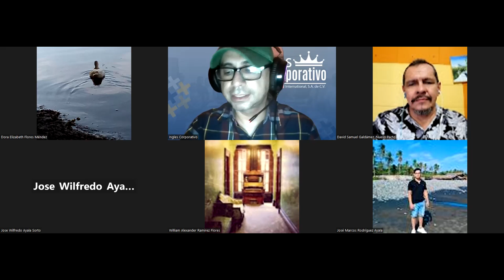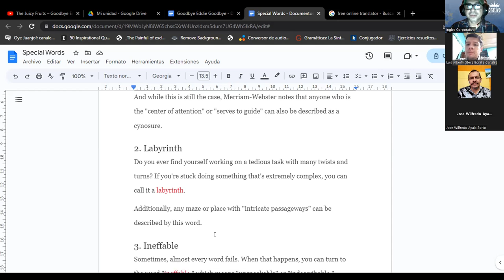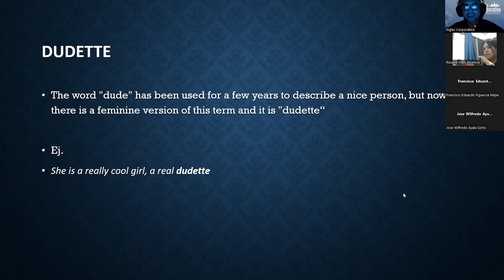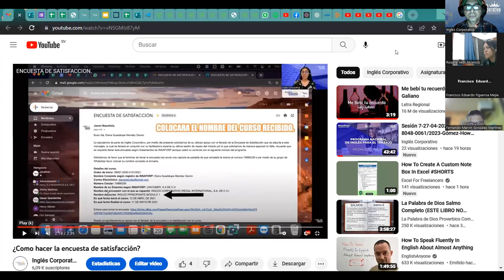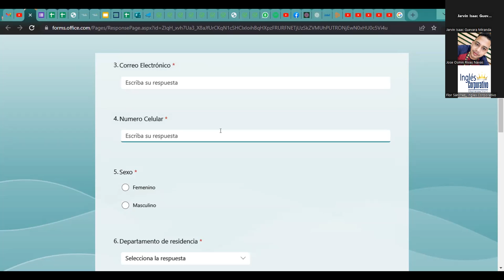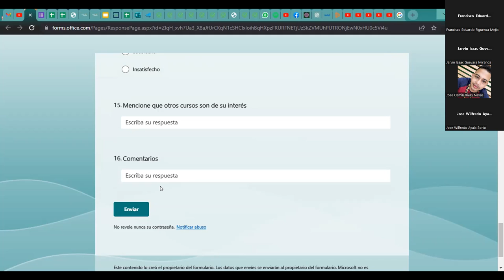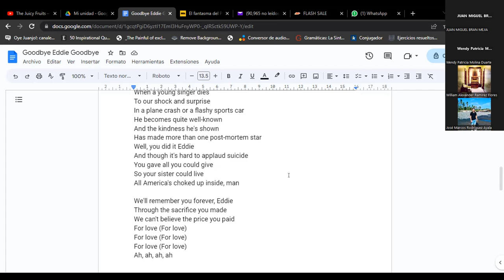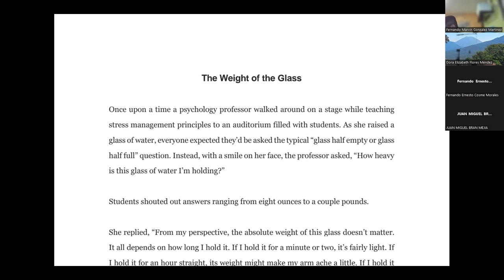Sesión 25-28-04-23-29750-8048-0050/2023-Ascencio-Describe the fundamentals of a bootstrapping financ